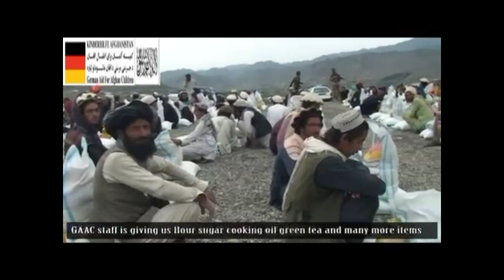Erdbebenhilfe Juli 2022